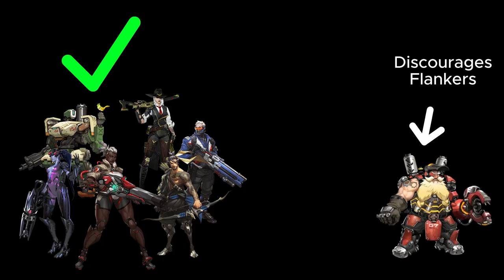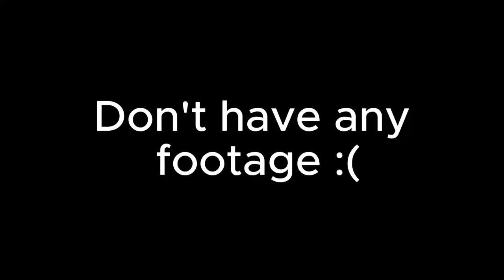I HATE CASSIDY | Rat Rants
Hello Ladies and Gents, as per usual Overwatch has a few bad apples plaguing the game. This jack of all trades master of all just so happens to be one of them. It's not even necessarily the power of any individual ability, it's the power all the abilities placed into one character.

Music
Carmen Habanera by Bizet
Lacrimosa by Mozart
Chopin Sonata No.2 by Arthur Rubinstein

Chapters:
0:00 Intro
0:28 Why Cas
0:52 Primary Fire
1:14 HP Deleter
1:45 My Hero
1:52 Tank Busting
2:33 Flank?
2:47 Less Skillful Sleep Dart
4:10 Sadness
4:20 Solution-ish?
4:44 It's My Fault
5:05 What Can't He Do???
6:04 Outro